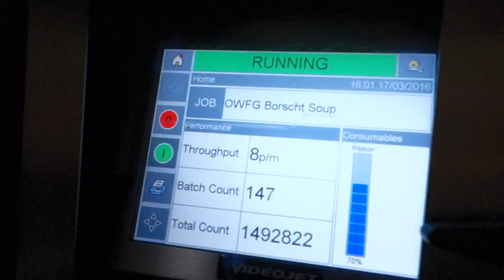MAH09090 Tucs FFS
Used Tucs Form Fill and Seal